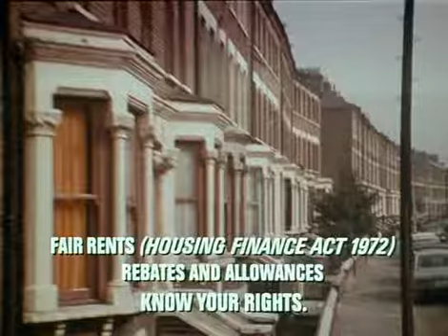Fair Rents Reabtes And Allowances UK Public Information Film